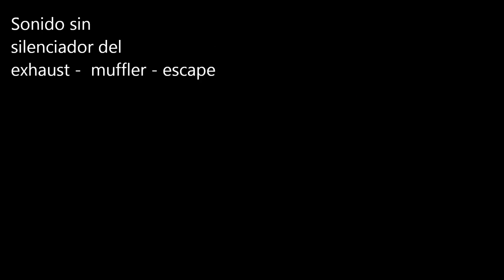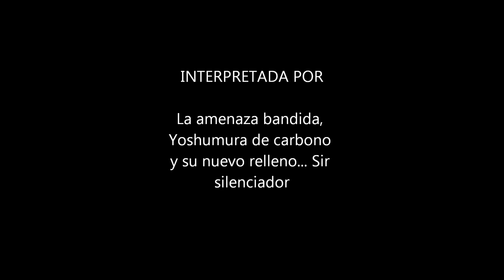Sonido escape / exhaust R77 Yoshimura Susuki Bandit K7 650 gsf650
Muestra de sonido de exosto. escape. exhaust... muffler. como se llame Yoshimura r77 en moto suzuki 650 k7 sin silenciador y con silenciador.